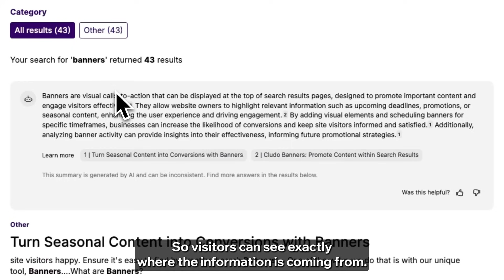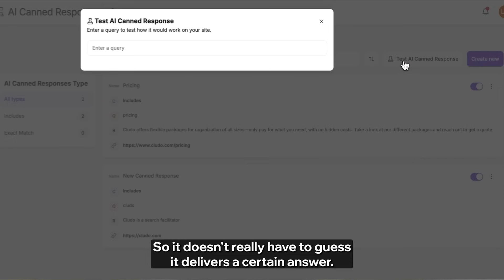Introducing the Next Evolution of Cludo's AI Summary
Take control of your AI-powered search experience with two powerful new features from Cludo: In-Text Citations and Canned Responses for AI Summary!

AI Canned Responses let you set predefined answers for specific keywords, ensuring accuracy and consistency while reducing risks like hallucinations. Meanwhile, In-Text Citations boost credibility by making it easier to verify information—aligning with industry best practices and customer expectations.

00:00 Intro to AI Summary
00:21 Do people actually trust AI search?
00:45 AI Summary In-Text Citations
00:57 AI Canned Responses
01:30 The Future of AI Search